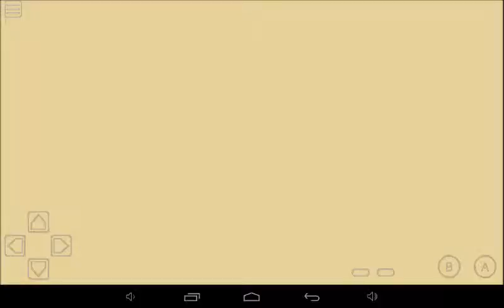Retro pain Link's awakening #10 Eye-opener